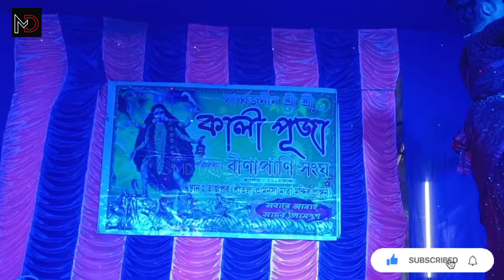noya noya | Motiharistage performance | odia song | Stage dance| Dancer_Bisthi | Manik dilwale dance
noya noya noya stage performance | odia song | Stage dance| Dancer_Bisthi | Manik dilwale dance

noya noya noya stage performance

noya noya noya

noya noya noya stage performance dj

noa noa

noa noa song

noya noya bengali version

noya noya bengali song

noa noa bengali song

noya noya prem

noa noa dj song